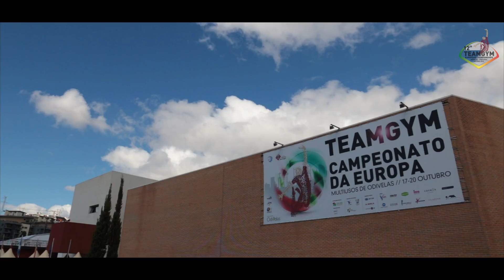Team Gym '18 - Day 16